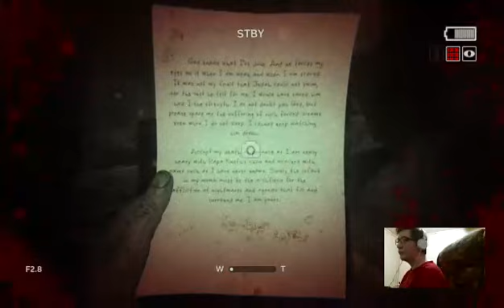Outlast 2 Part4